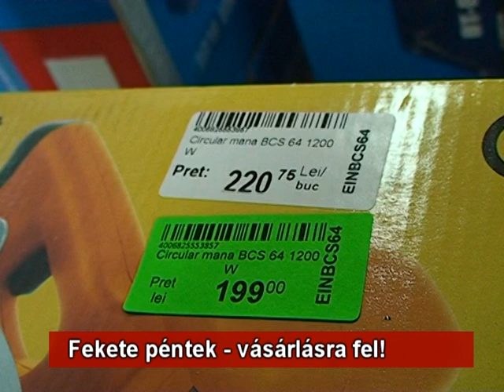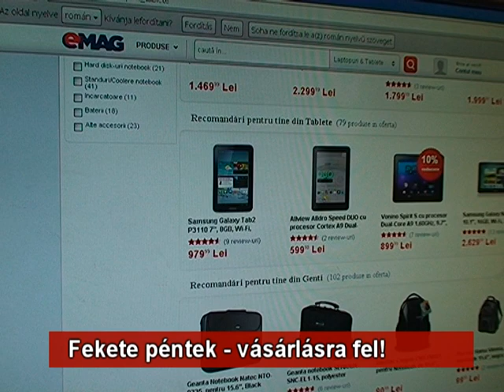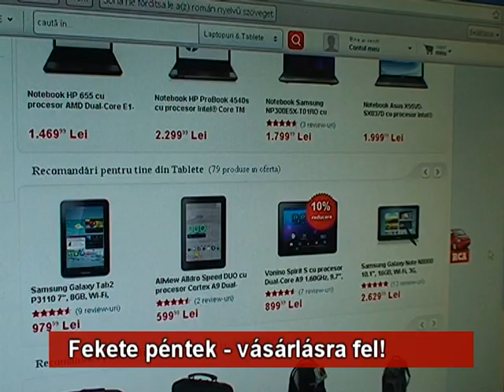Fekete péntek -- vásárlásra fel!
Egy újabb amerikai szokás van elterjedőben Romániában, ez a Fekete Péntek. A tengerentúl a Hálaadás nap utáni első péntek a karácsonyi ajándékvásárlás kezdete, és ezen a napon nagyon olcsón, hatalmas árengedményekkel csábítják a vevőket a kereskedők. Nálunk második éve tartanak Fekete Pénteket, a kínálat egyre bővül. A lényeg, hogy november 23-án hatalmas árkedvezményekkel lehet háztartási cikkeket, laptopokat, táblagépeket vásárolni, főleg az internetes áruházakban. Idéntől a mobilszolgáltatóktól a turisztikai irodákig többen is nagy árleszállításokkal készülnek, még egyes ingatlanügynökségek is kedvezményeket kínálnak. De holnap ruházati cikkeket, illatszereket is be lehet szerezni a megszokottnál jóval olcsóbban.